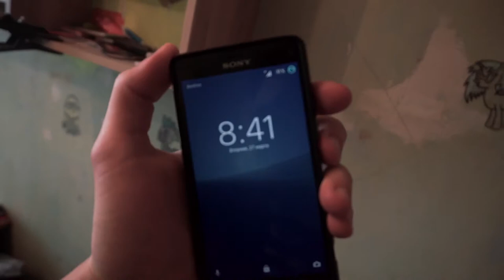WHY in the beginning of April in MOSCOW there is SNOW? | 27th of MARCH | RUSSIAN OPINION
Have you ever wondered why there is snow in Moscow?
Yes, it is. And this is normal. But why is it in the spring? In the beginning of April...

Thanks :)